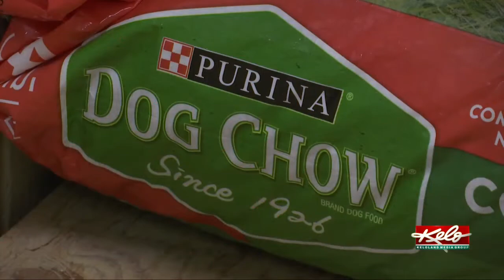More drop-off opportunities during pet food drive